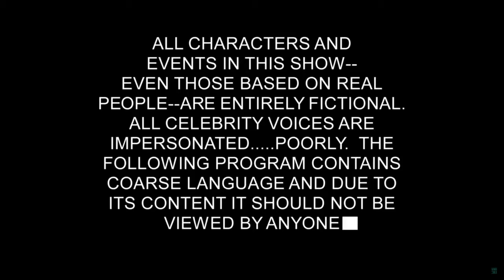Worldwide Privacy Tour Prince Harry and Meghan South Park Season 26 Episode 2